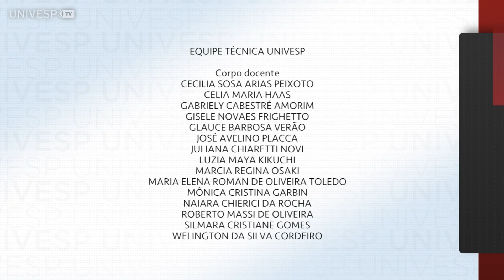Matemática Básica - Costurando - Semana 02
univesp.br
Matemática Básica
Univesp (Universidade Virtual do Estado de São Paulo)
Professora: Rúbia Barcelos Amaral